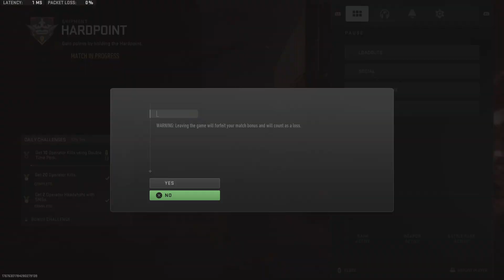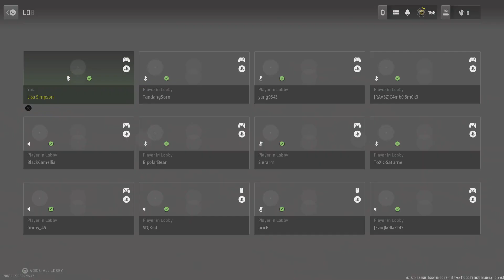Call of Duty: Modern Warfare II_20230626200753